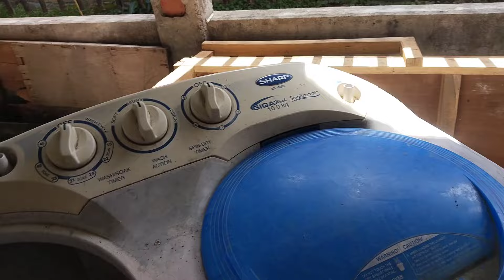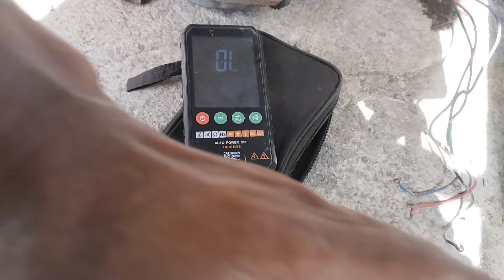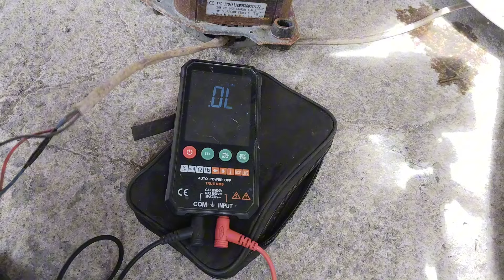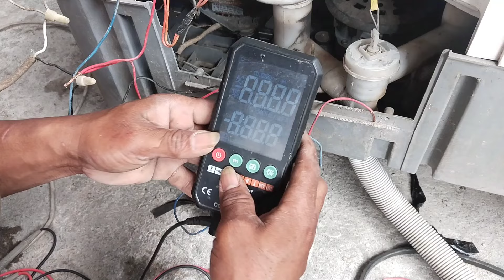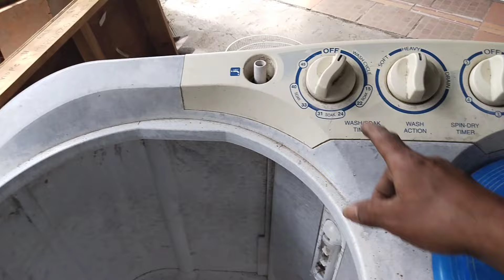PAANU MALAMAN KUNG SIRA ANG WASH MOTOR AT PAANU ITO AYUSIN@entingbutingting